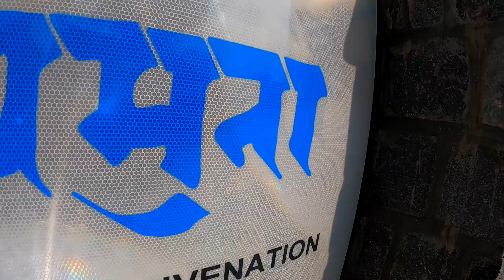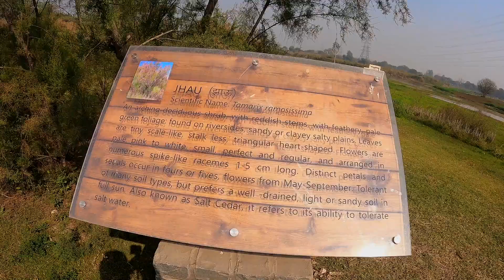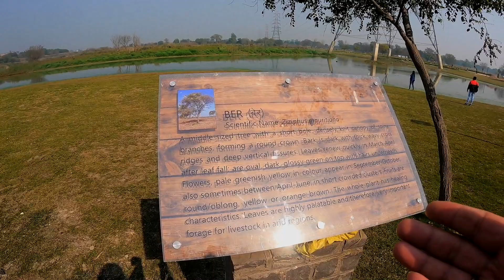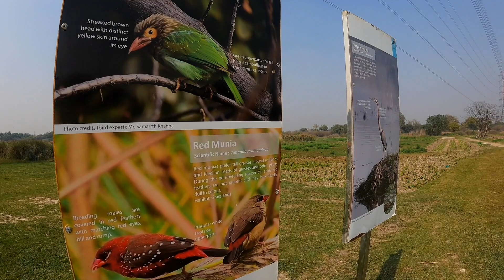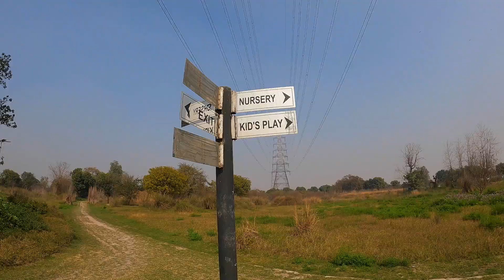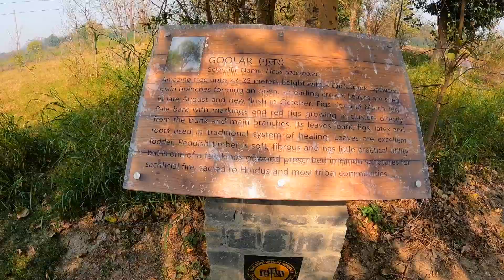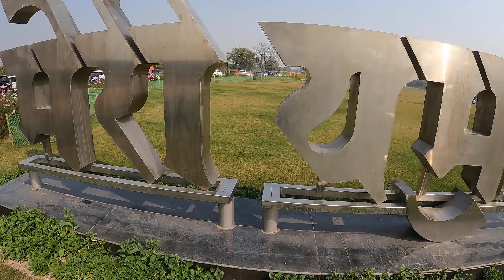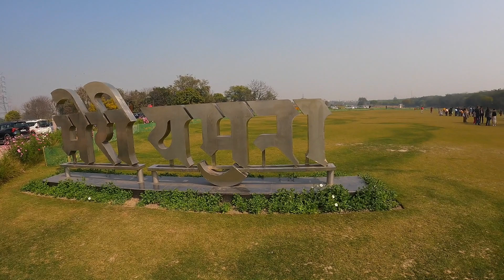Asita East Park | Asita East dda Park | Yamuna River | New Delhi |Sangam Vlogs2 0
hit likes.

asita east park
asita east dda park